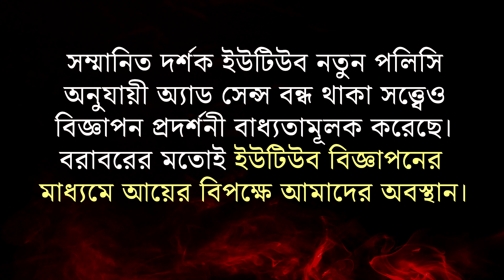হাদীসে জিবরীলে উল্লেখিত ইহসান সম্পর্কে জানেন কি? (পর্ব-২/৩) ।। Dr. Imam Hossain